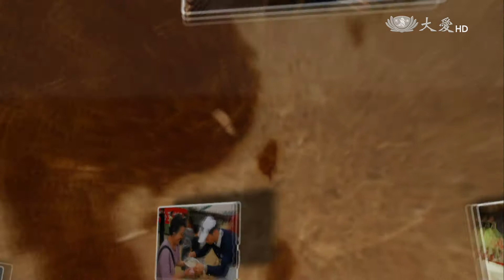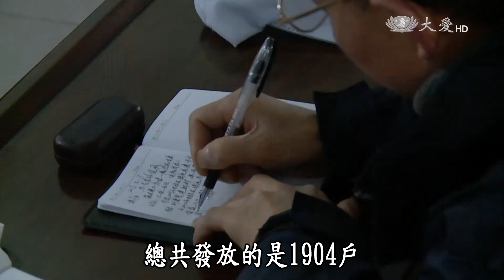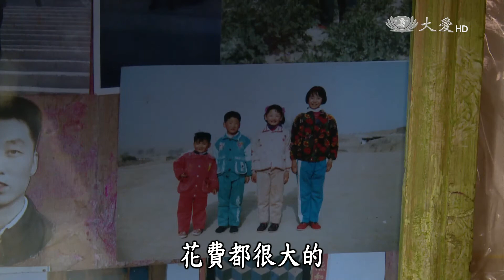【彩繪人文地圖】20150329 - 家在黃土高坡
「我家住在黃土高坡，大風從坡上刮過，不管是西北風，還是東南風，都是我的歌、我的歌…」

乾旱的黃土高原，求得溫飽不容易，農民們雖在艱困環境中，仍舊樂觀、堅毅…

季風雪中，一群來自臺灣、新疆、四川的外地人，準備為這些高坡上的鄉親們，送來溫暖與新年祝福…

大愛一臺首播：週日 17:30　重播：週一 15:00
大愛二臺首播：週日 21:30　重播：週一 05:30　週日 00:00／16:00